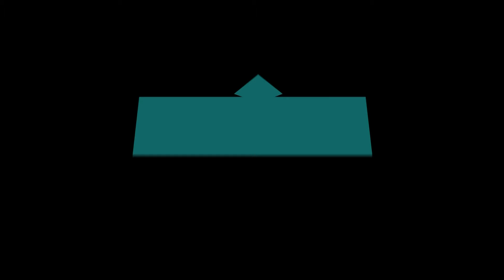THE MASTERPIECE OF GLAZVODA GENERATION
Penampilan yang memukau dari angkatan Glazvoda berujung nilai yang juga memukau. Dari santri untuk santri, sebuah pencapaian yang begitu menakjubkan dengan tema “KUN ANTA” berhasil memanjakan mata yang melihatnya.

10,5? Are you curious?

This is after movie Nihaa’i Show Glazvoda Generation, hopefully we can enjoy this performance. 👊🏻😎